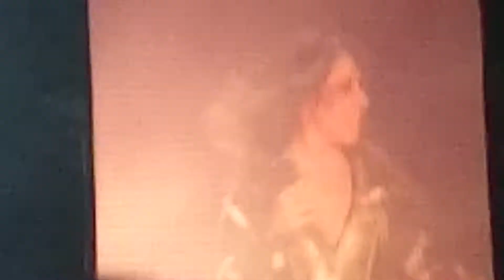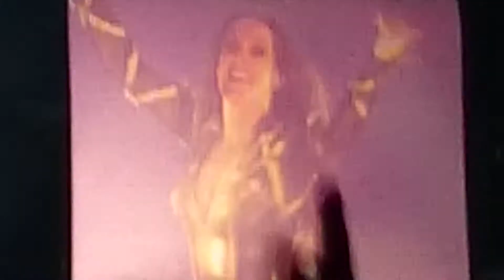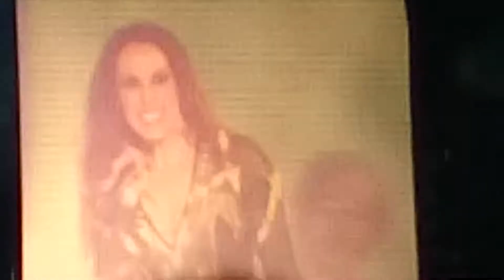Malú Tour Caos Madrid 140516 - No voy a cambiar